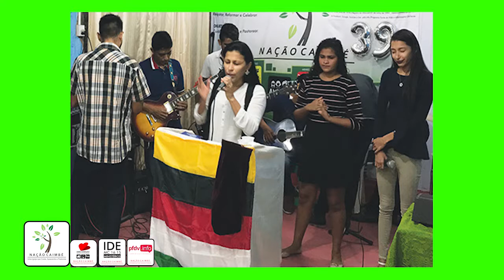PFDV.INFO JUVENTUDE CRISTÃ DA NAÇÃO CAIMBÉ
PFDV.INFO
ABENÇOADOS SEJAM EM 2019 "YESHUA É O BOM PASTOR, AS BÊNÇÃOS VIRÃO E TE ALCANÇARÃO";
NOSSA MISSÃO: Evangelizar, Alfabetizar e Solidariedade.
NOSSA VISÃO: Resgate, Reforma e Celebração.
NOSSO OBJETIVO: Cuidar (Conhecer), Apascentar (Trabalhar os Sentimentos) e Pastorear (Integração).
Divulgar as AÇÕES da Nação Caimbé: Uma Igreja que Cuida, Apascenta e Pastoreia, através do Resgate, da Reforma e da Celebração, com as ferramentas da Evangelização, Alfabetização e da Solidariedade. Com o lema "IDE POR TODO MUNDO, E PREGUE O EVANGELHO A TODA CRIATURA" Marcos 16. 15.
Agradecimentos a Todos que estão Conosco NESTES 25 ANOS no AR.
Lembrando que todos os Sábados e domingos das 7hs as 8hs da manhã voce assiste o nosso Programa PFDV.INFO na TV BOA VISTA - CANAL 12.1.